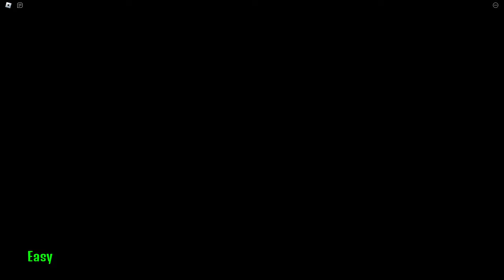POLICE GIRL PRISON RUN! (Obby)